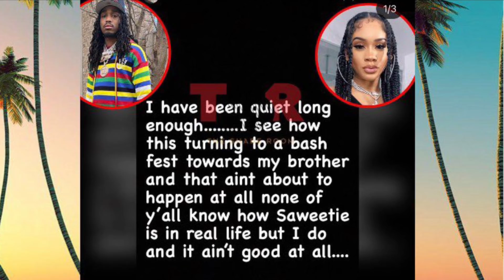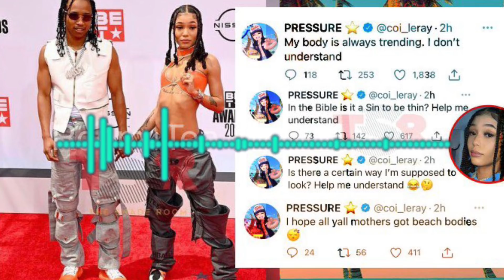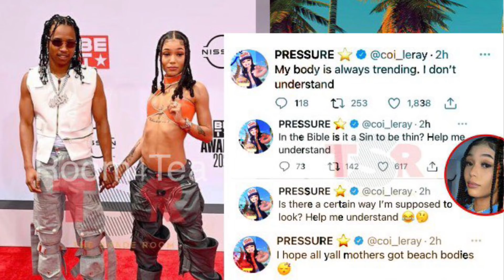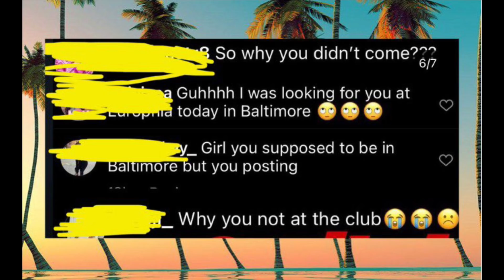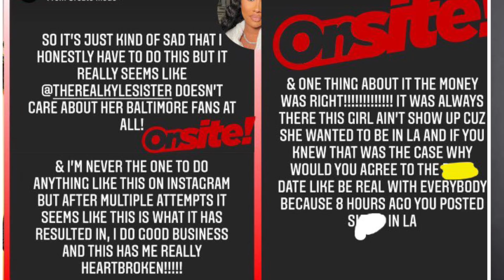Ari Gh0st Fans For MoneyBaggYo😡🙈 Quavo’s Sister Shades Saweetie😳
Hey my tt’s in today’s second thoughts and opinions video we discuss Ari Gh0st Fans For MoneyBaggYo😡🙈 Quavo’s Sister Shades Saweetie😳 and CoiLeray